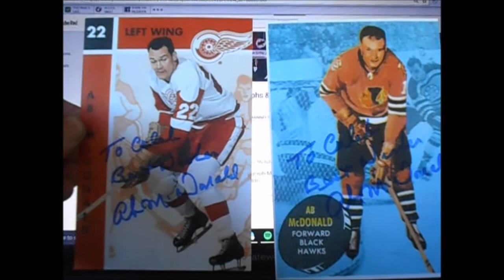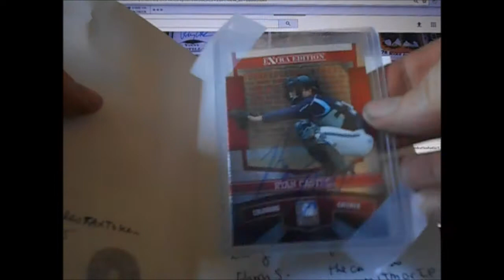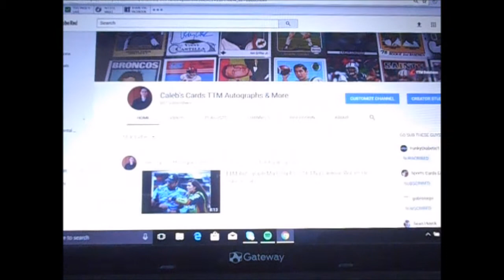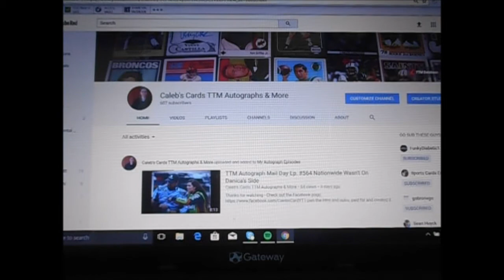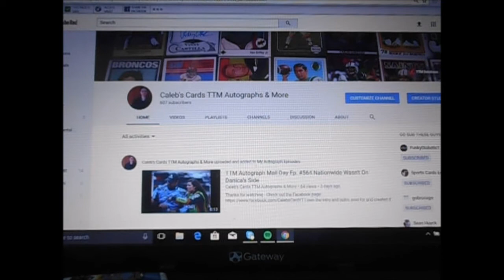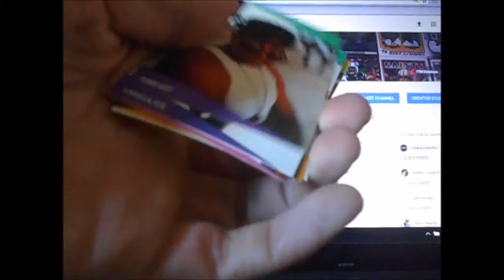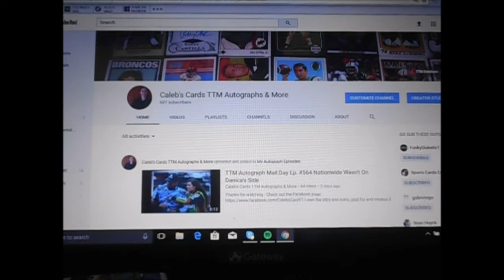TTM Autograph Mail Day Recap Ep. #565 Christmas Package From Pepino Man!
- Sportscardforum.com
- Startiger.com
- Sportscollectors.net